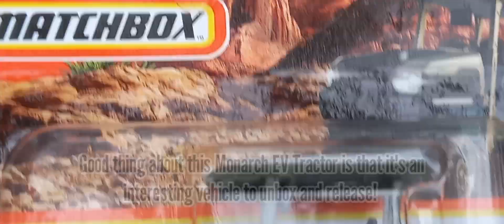SMVC Unboxing and release - Matchbox Monarch EV Tractor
Music recorded and shared on this video were done by the Groovepad music beat maker on Google Play store on android before addition to the video. (see far below for more information and links) -

Video assembly - Video.guru

Equipment- Samsung Quasicam 24MP and panoramic.

⚠ Motion sickness risk due to moving scene ⚠

With permission granted from Groovepad and those from Videoguru (Video Maker). I have the right to view content with music and sounds. A new channel update was made after a false ID strike was made on my channel so I had to change it up. People like HAAWK and other online swatters should know that they are throwing themselves under the bus for their 'enforcement of their guidelines'. With that kind of falsification, I will not tolerate that kind of behaviour and it will be assessed eventually disputed see the disclaimer below as well for more information -

Any messages on the comment sections which causes a high risk or insults that will potentially threaten my channel will be removed immediately. Be kind on the comment section below.

For Groovepad: Minimum attribution language to be used for iOS:
Minimum attribution language to be used for Android

If you want to see more information regarding the rights and terms, click the link below -

Music pack used on Padmaster -

Ethnic House Pack (Premium) - Deck B